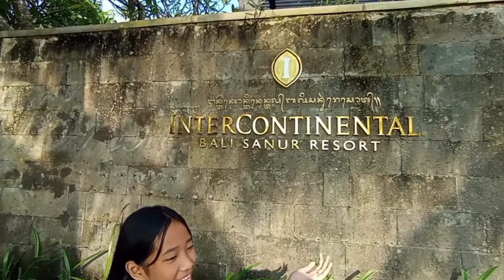Review Intercontinental Bali Sanur Resort | ex Fairmont Sanur Beach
Intercontinental Bali Sanur Resort.
Intercontinental Sanur.
Intercontinental Resort.
Bali Intercontinental Resort.
Hotel Intercontinental Sanur
Fairmont Resort
ex Fairmont Resort.
Fairmont Sanur Beach
ex Fairmont Sanur Beach.
Room InterContinental Bali Sanur Resort.
Room tour hotel Intercontinental Bali Sanur Resort.

Kalau Liburan di Sanur Bali atau Jalan jalan di Sanur Bali coba menginap di  Intercontinental Bali Sanur Resort.

Berhubung karena masih suasana pandemi Covid 19, harga kamarnya di jual mulai dari 1 juta an/ malam.

Bagi yg tidak menginap, Ada paket  berenang dgn hanya membeli makanan dan minuman seharga 50.000, Sudah bisa berenang sepuasnya bersama keluarga.

Ayo nikmati jalan jalan di Sanur Bali  dan  liburan di Hotel Intercontinental Sanur.

Jarak dari Airport ke hotel hanya 30 menit.